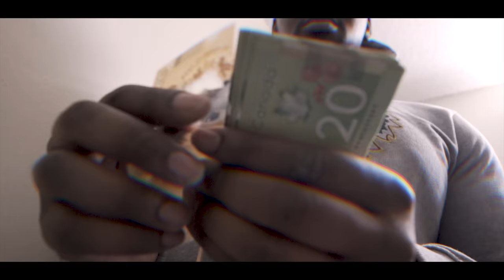Kenzo WTF - Pressure (Official Music Video)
Watch the official music video for "Pressure" performed by Kenzo.

Director : @ShotByHuss @Jbmproduction
Producer: CashMoneyAP

On my latest album OUTHERE with other fire tracks